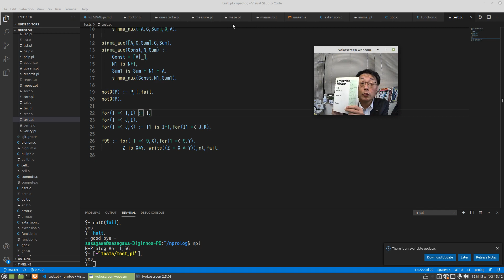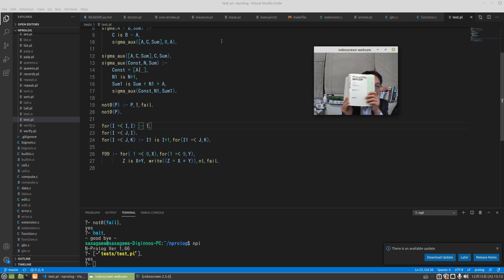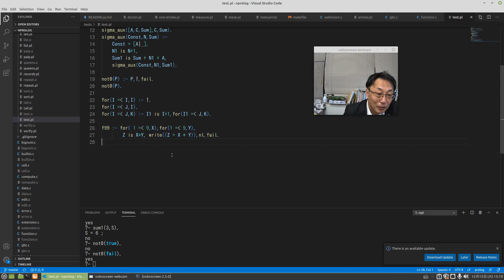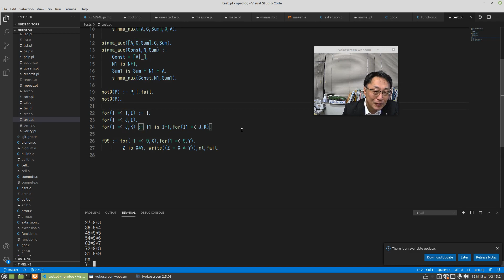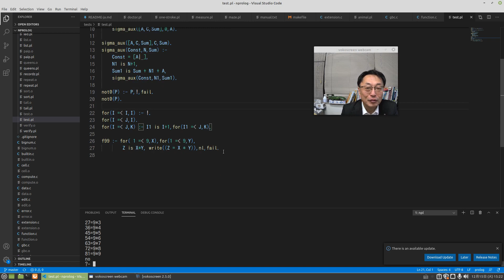Prolog カットの使い方 飯高先生の本より